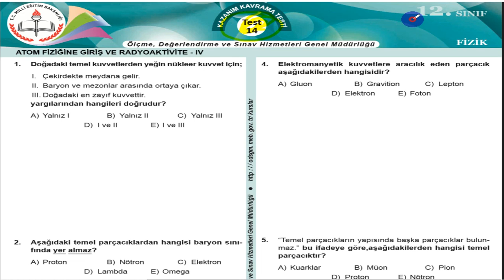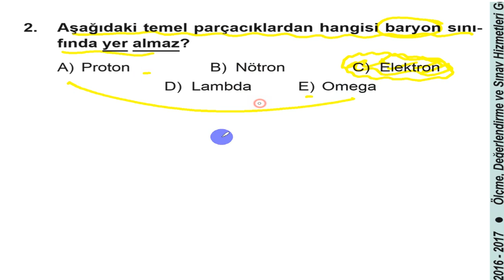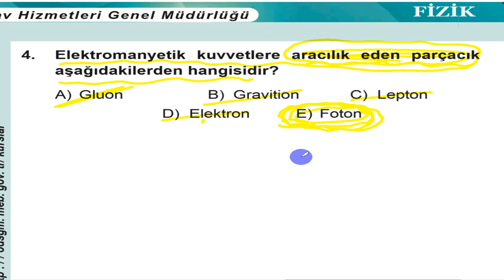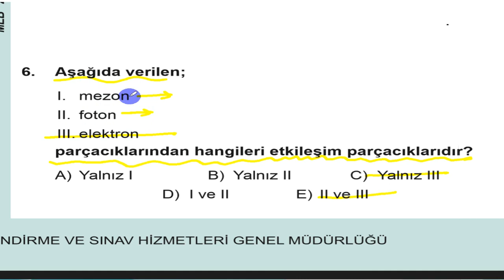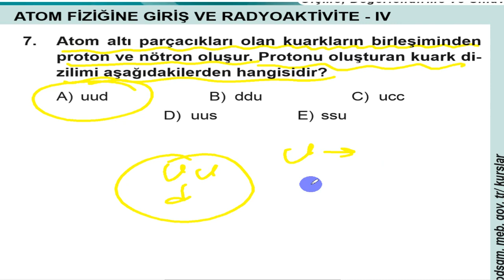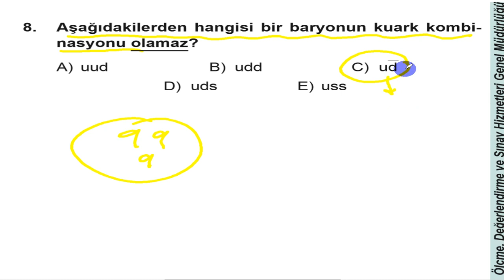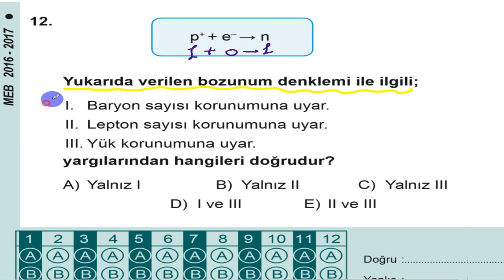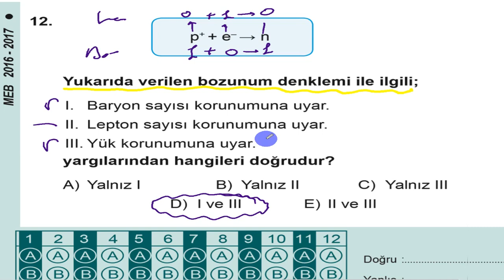Pratik Fizik Çözer Atom altı parçacıklar, kuarklar, Temel kuvvetler MEB 2017 12. Sınıf Test 14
MEB 2017 kazanım test-14 Atom fiziğine giriş.Temel Kuvvetler ve Atom Altı Parçacıklar